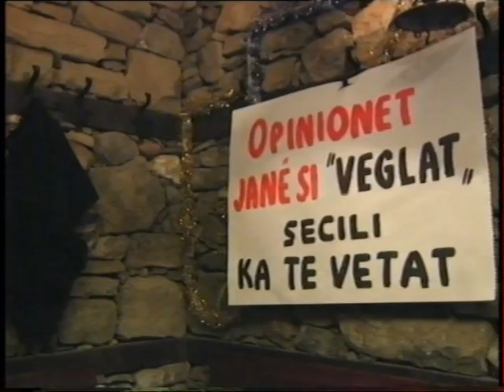Lek Dukagjini - Derr Brothers Group - Agim Bajko & Agron Llakaj